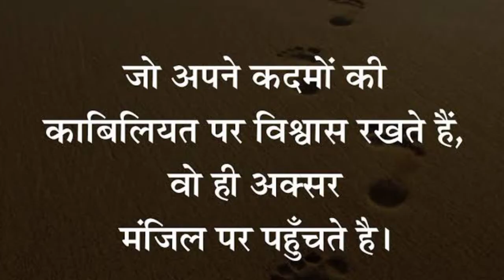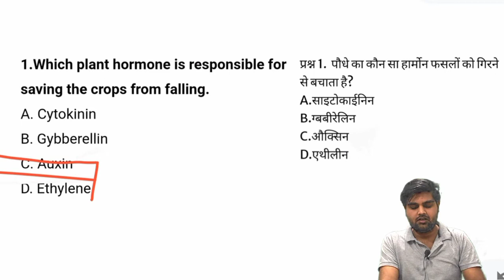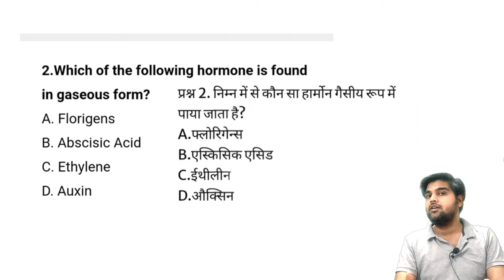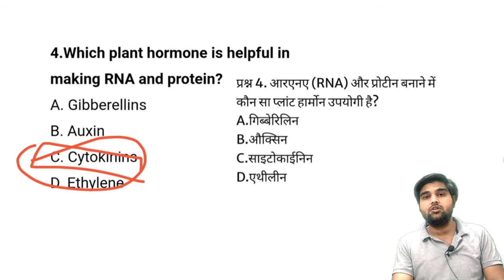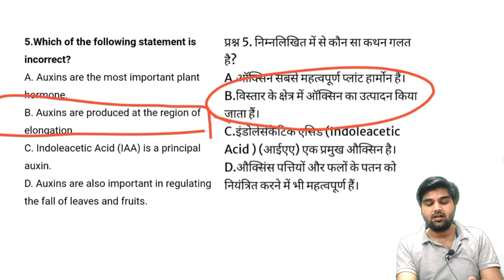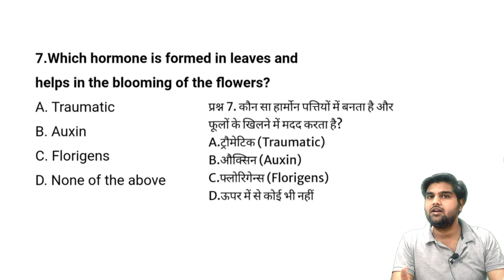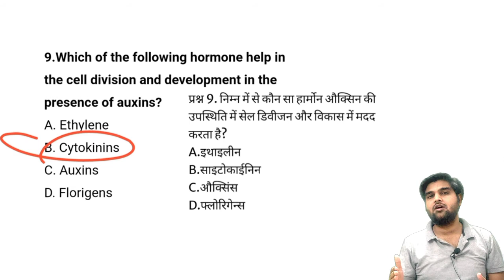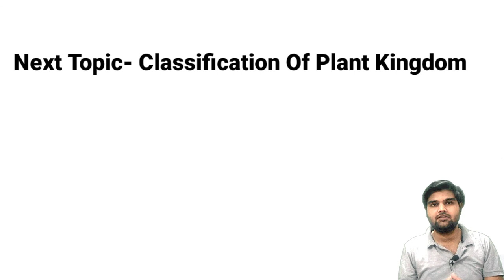PLANT HORMONS MCQ ||GENERAL SCIENCE BY PANKAJ SIR ||SSC||RAILWAYS||PATWARI||POLICE||ARMY||AIRFORCE.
Thank u so much everyone who has watched our videos. please leave a like,share with your friends and if u feel like being awesome click here to subscribe for regular updates.

RAJASTHAN _POLICE.